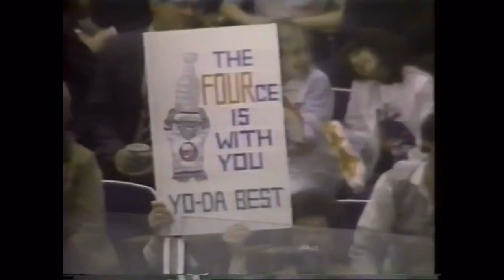Denis Potvin NY Islanders 1991 Hockey Week Profile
Profile on the Captain ahead of his induction into the hockeyhalloffame